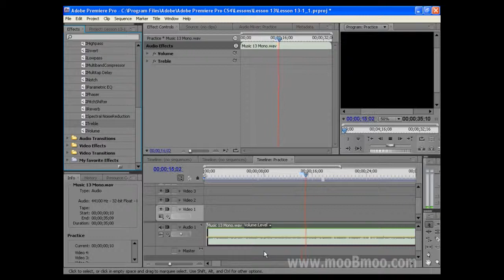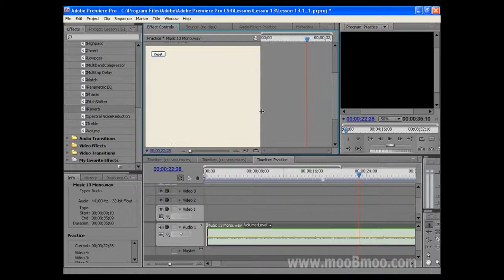mooBmoo com PremiereCS4 P048